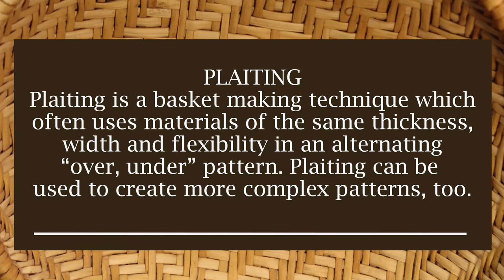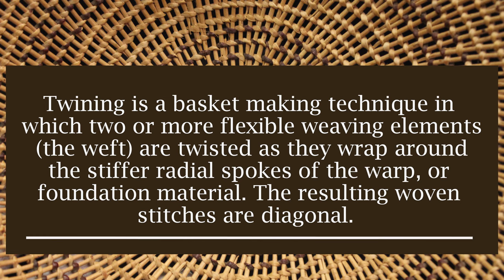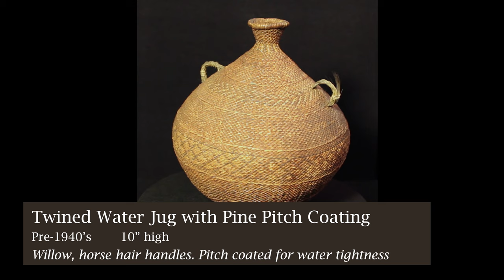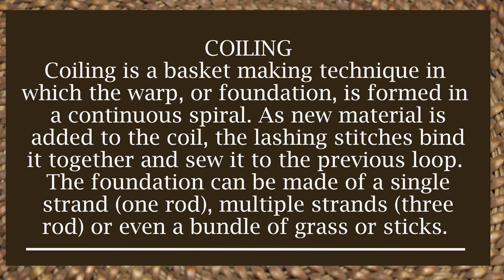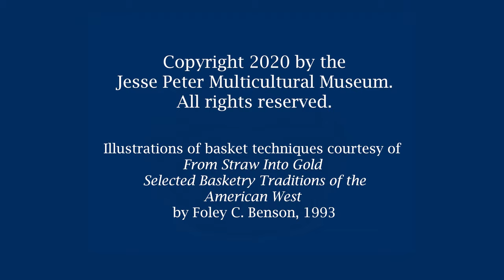Native American Basketry at the Jesse Peter Museum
Selected baskets from the museum collection, displayed by weaving technique